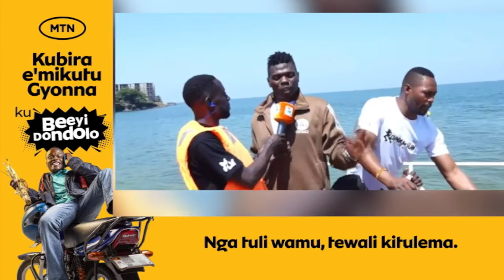Enkudi master wows Entebbe area code | Sanyuka uncut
Lil Pazo, the master of Enkudi, wows the Entebbe area code before of the Enkudi festival. The Enkudi event is scheduled to take place at Aero Beach Entebbe on August 18. At Aero Beach, Lil Pazo Lunabe hosted a press conference, and fans showed up to have a great time. Lil Pazo said he is here to stay and extended an invitation to all of his fans to attend on that date so they may share in a memorable experience. Lil Pazo was accompanied by Suuna Ben, another native of Masaka.